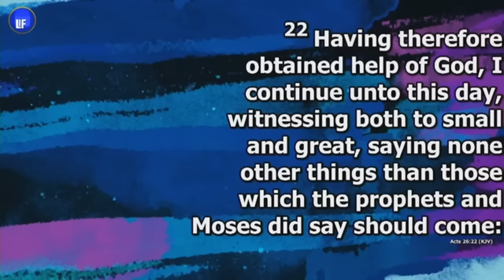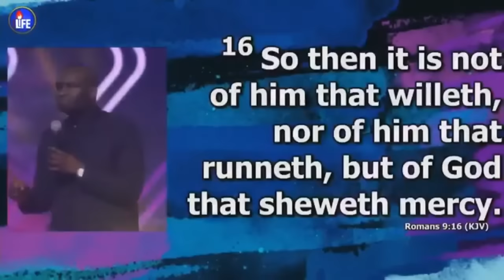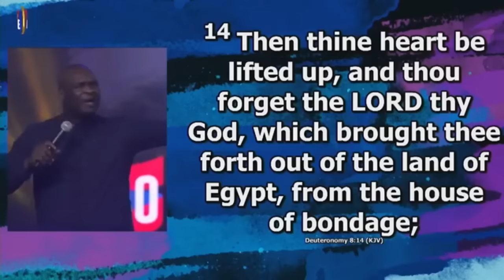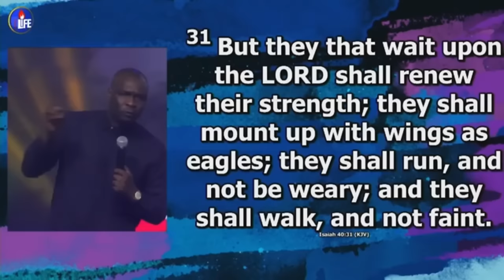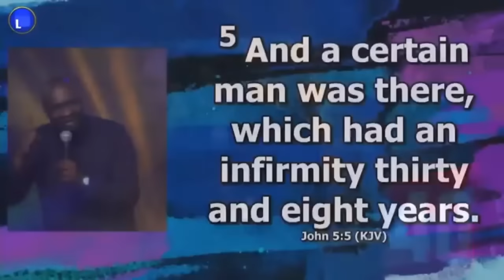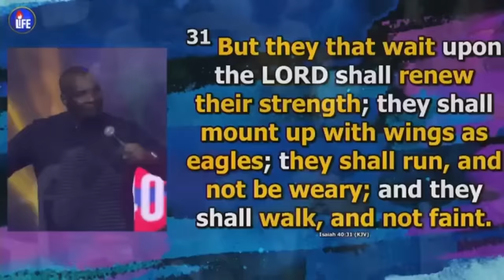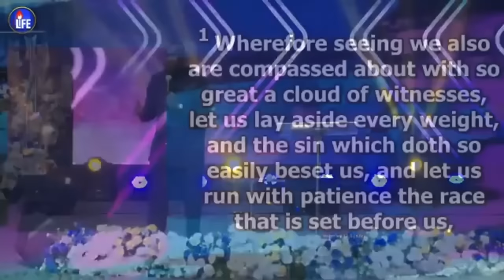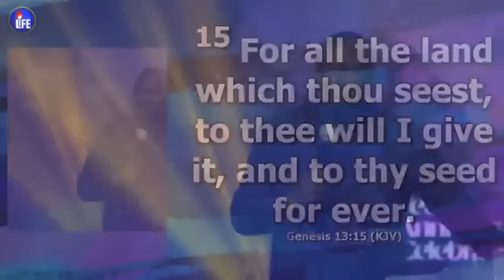KNOWLEDGE YOU NEED IN YOUR WAITING ON THE LORD with Apostle Joshua Selman